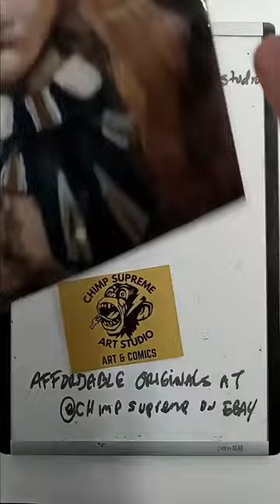This week's paintings from Chimp Supreme Art Studio. Last two pieces are almost ready. Cheers!